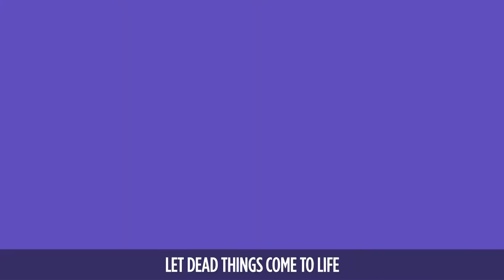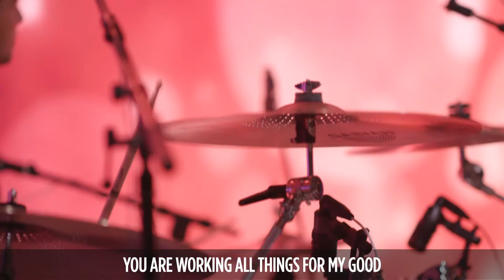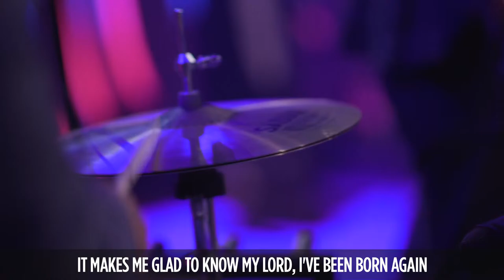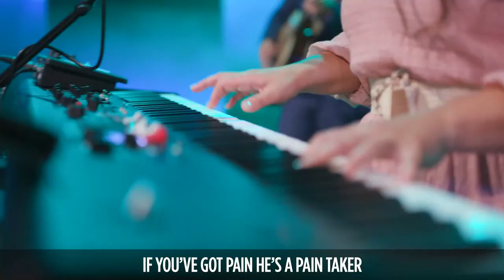The Two Components of Worship | Senior Pastor Kenneth Carpenter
The Two Components of Worship
Senior Pastor Kenneth Carpenter

All songs performed by licensing agreement through CCLI #2724515.